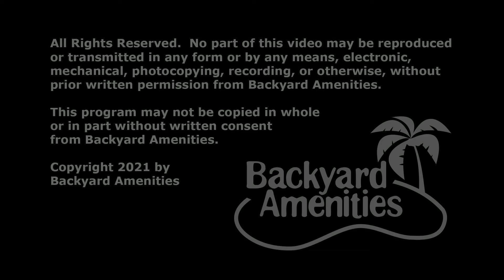Calelly Pool Design by Backyard Amenities